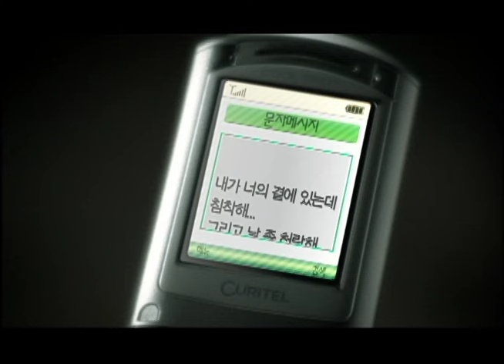서태지(SEOTAIJI) - 와치 아웃(WATCH OUT) M/V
# More Info @

7집 활동 중 팬들을 위해 만든 곡으로 2004 ETPFEST에서 처음으로 공개되었다.
Watch out 이란 곡의 타이틀은 팬들에 의해 정해졌으며, 감성적이며 파워풀한 사운드를 느낄 수 있다.